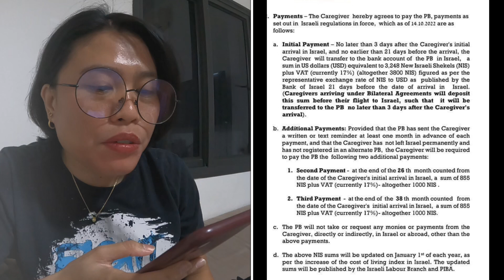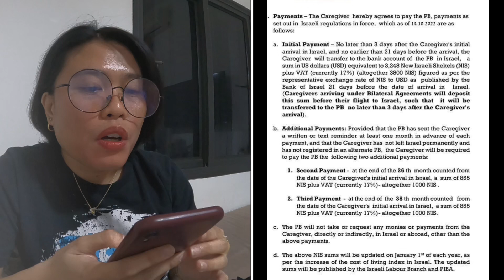🇮🇱 REASON BEHIND BAKIT FREEZE HIRING ANG CAREGIVING APPLICATION DITO SA ISRAEL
Hello Guys’ sharing info about freeze hiring for caregiving application dito sa Israel 😉

Hi I’m Liz a Caregiver in Israel! Toda Raba ☺️